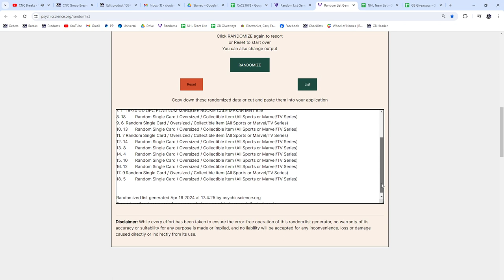Makar & Nylander Rookie Hockey Chancer Break - CNC GB #21,678